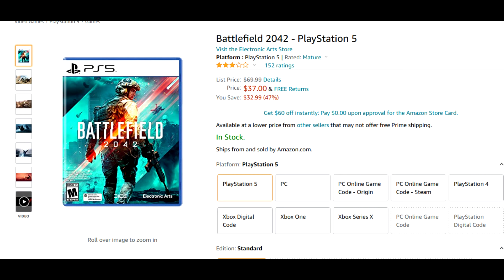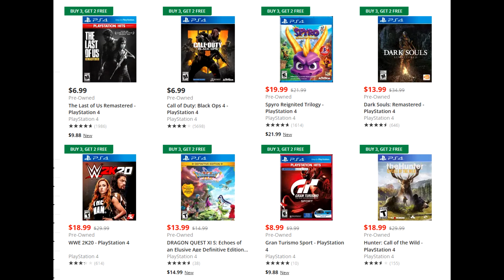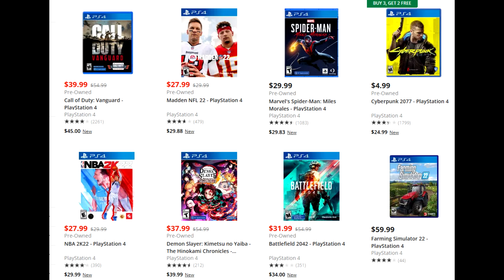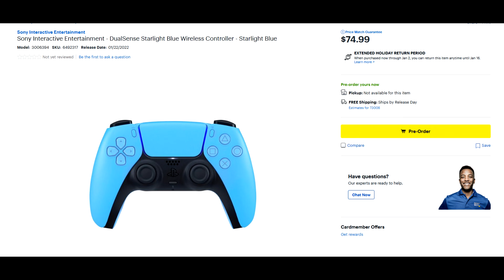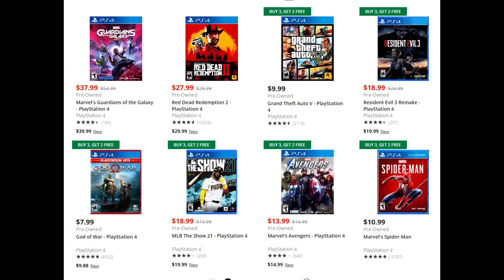GREAT New PS4/PS5 Deals! New Game CHEAP, Buy 3 Get 2 Free Sale, FREE PS Plus Weekend + More Deals!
Sources/Links-
00:00 - Great New PS4/PS5 Deals Live Now, Free PS Plus Weekend and New Dualsense Colors Pre-order

00:18 - Battlefield 2042 Deal

01:54 - Assassin's Creed Valhalla Deal

02:43 - Dragon Quest 11 Deal

03:04 - Buy 3 Get 2 Free Deals Under $20

05:14 - Free PS Plus Online Weekend

06:37 - New Dualsense Colors Up for Pre-order Now